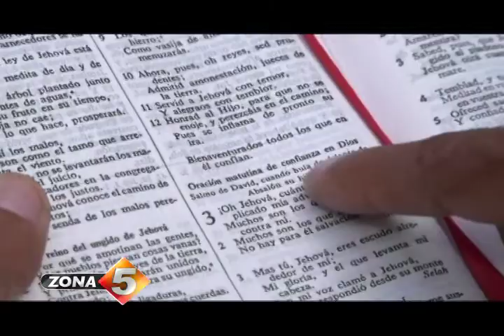Su vientre se hincha sin parar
Un hombre sufre al ver como una hernia hace que su ombligo y su vientre se hinchen sin parar. En su humilde residencia en Pantoja, familiares y amigos además de compadecerse, le ayudan haciéndose eco de su dramática historia, como veremos a continuación